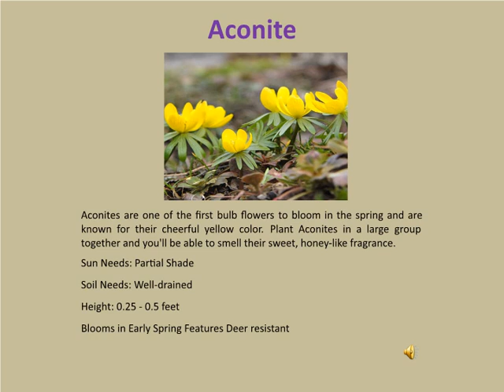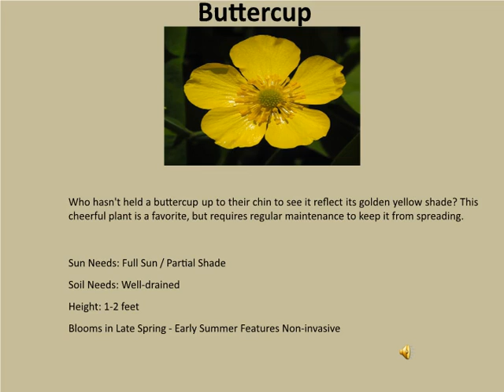Different kinds of flower with picture and their name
Nice flower, flower picture, flower name, flower details, flower specification